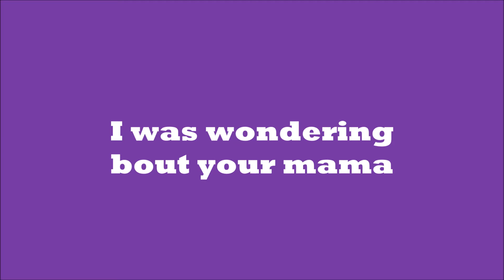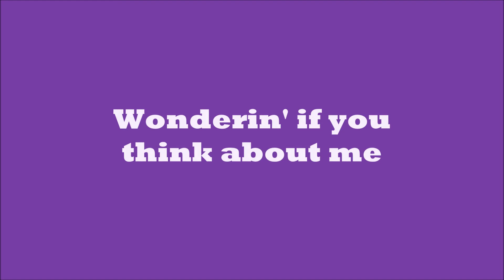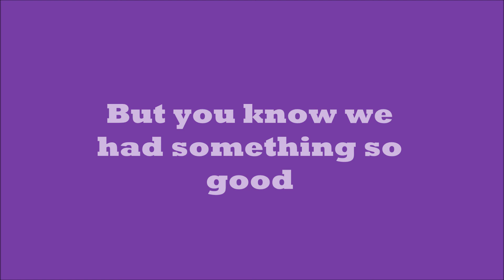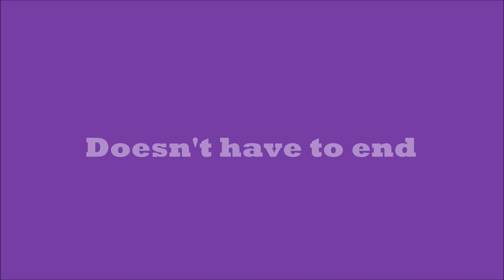Justin Bieber - Friends Ft. Bloodpop - LYRICS!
In this video, i do a lyric video to Friends by JB and Bloodpop! hope you like it!